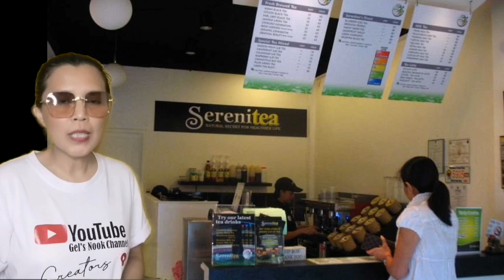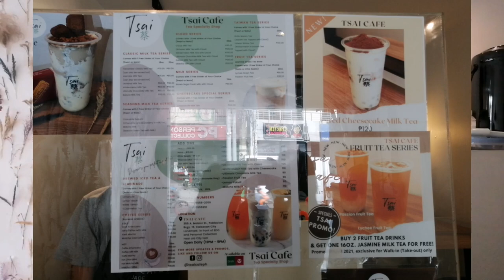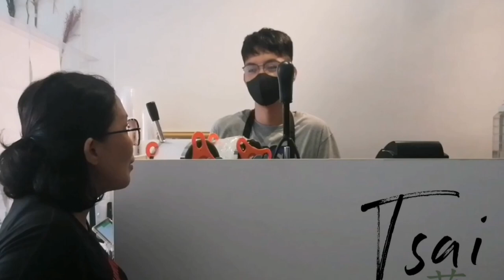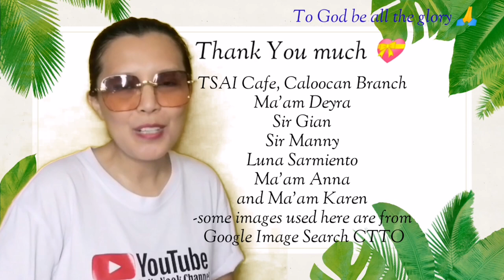What About Milktea?(International Bubble Tea Vlog)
📣 Hi guys! Inviting you to visit TSAI Cafe along A. Mabini St. Caloocan City near San Roque Cathedral in front of BDO.

Thank you much to my guests here who are milktea lovers.
3:31 - TSAI Cafe with Luna Sarmiento
12:31 - Ma'am Deyra